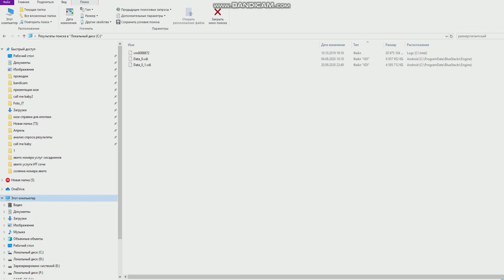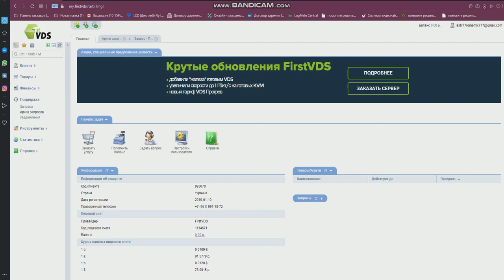Установка Автообзвона на хостинг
так и так и так и так и так продолжаем вот значит fest ВДС фирст ВДС мы значит с в

ами, переносим наш сервис автодозвона на сайт фирст ВДС вот

в общем короче ещё этот автообзвон сейчас будем запускать, но он просто проблема заключается в том, то что ссылки то нерабочие оказывается, да ссылочки это недоступно для этого автообзвон а и они не подходят
в общем и так повторяем у нас есть сайт автообзвон мы пытаемся его засунуть на fest ВДС то есть наши сервис-авто обзывала загрузить на общественное ds, поэтому мы сейчас попробуем что здесь вообще здесь была применяемая 2 fast. Инфо. Не могли круче его мошенники взяли и мы не можем этот сайт теперь привязать представляете, на этот сайт теперь короче этим сайтом только пользоваться мошенников мы не можем в этим пользоваться ему кто-то ну вниз мошенников просто друг но домен дроп дроп на нашем сайте сделали дроп. Представляете на нашем сайте сделаны дроп охереть просто просто озере точка что же делать но о том что они здесь пишет наименование услуги запрос был разделён предыдущее обсуждение в запрете у меня нет риэлтора для Фаст какие данные прописать Но если направить на сервере какими данные регистратуры указать чтобы заработал сайт робофест ваш запрос передан в отдел продаж отдел заботы о клиентах охренеть

Как привязать автообзвон нужно просто зайти WoT на intel intel уже просто загрузить на mega.nz, с mega.nz они этот фирст ВДС всё свдс они потянут на свой хостинг этот образ всё теперь я понял всё ну и как понял Я это и знала что она себе наговариваю постоянно, Я это и знала просто теперь на mega.nz загружу ну вот